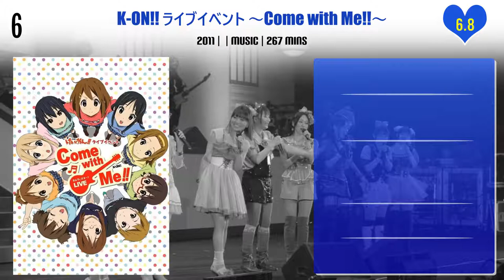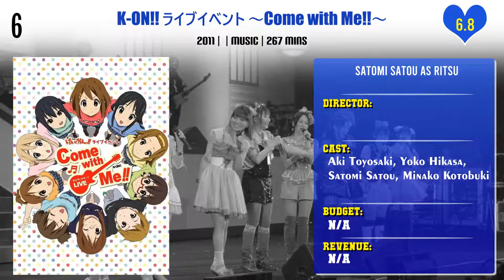Satomi Satou Top 10 Movies | Best 10 Movie of Satomi Satou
Top 10 Movies of Satomi Satou

Find the list of movies by Satomi Satou you can find more information, movie trailers, posters, reviews, youtube links in below link.
Is the Order a Rabbit?? Dear My Sister

K-ON!! ライブイベント ～Come with Me!!～

Pl. Comment down your favorite movie of Satomi Satou